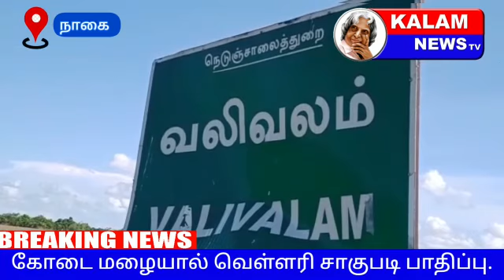நாகை மாவட்டம் வலிவலம் பகுதியில் சாகுபடி செய்த வெள்ளரி பழங்கள் மழையில் நனைந்து சேதமடைந்தால்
நாகை மாவட்டம் வலிவலம் பகுதியில் சாகுபடி செய்த வெள்ளரி பழங்கள் மழையில் நனைந்து சேதமடைந்தால்  விவசாயி கவலை.